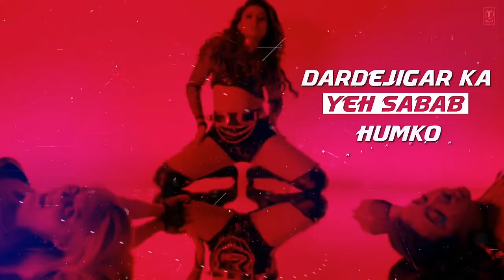Aashiq Banaya Aapne Status Urvashi Rautela Status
Whatsapp Status Videos . All Types of whatsapp Status Video 👍🏻👍🏻 Daily a New Status Upload Here 😇 .

___ IMPORTANT NOTICE : These All Things Are Copyrighted. . All Credit Goes to... ❤ Like | Share | Comment ❤ Subscribe for more videos ✌ "Copyright Disclaimer Under Section 107 of the Copyright Act 1976, allowance is made for "fair use" for purposes such as criticism, comment, news reporting, teaching, scholarship, and research. For promotional/entertainment purposes only. If you wish to remove this,

Keep Supporting👏👏👏
💪🏻 Keep Loving ❤ Keep Sharing ⤴ . Thank You so much.

BY JUST FUN STATUS